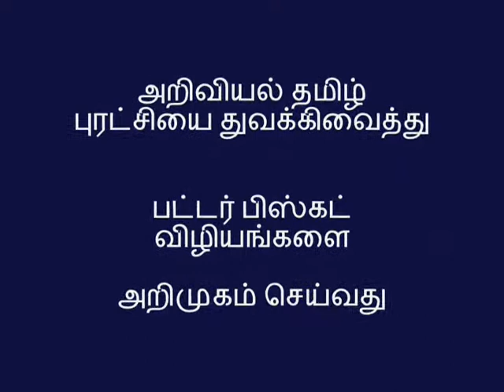Dr.Semmal Introduces the butter biscuit - Abbreviated Version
பட்டர் பிஸ்கட் விழியங்கள் அறிவியல் தமிழ் புரட்சி

பள்ளிக்கூடத்தில் ஒரு மாணவராக பிரஞ்சு புரட்சியை பற்றி பயின்ற பொழுது நான் நினைத்து பார்க்கவில்லை,
நானும் ஒரு நாள் ஒரு புரட்சி உருவாக காரணமாக இருப்பேன் என்று.
இந்த கடிதத்தை படிக்கும் பொழுது நீங்கள்கூட அறிந்துணர மாட்டீர்கள் எப்படிப்பட்ட ஒரு அணுசக்தி இது என்று.
காலச்சக்கரம் சுழல சுழல இந்த அணுவின் தாக்கம் உலகை திரும்பி பார்க்க வைக்கும்.
அறிஞர்களை மையப்படுத்தி அறிவியல் தமிழ் வளர்க்க அழைப்பு விடுத்தேன் -- தமிழுக்கு ஏழு நிமிட இயக்கம்
இதில் நான் எதிர்பார்த்த பலன் எனக்கு கிட்டவில்லை.
 "என்னை நீ பாராட்டு,உன்னை நான் பாராட்டுகிறேன்"
"என்னை பார்த்து நீ கை தட்டு -- உன்னை பார்த்து நான் கை தட்டுகிறேன்"
ஒரு கண்ணாடி முன் நிற்கும் இந்த அனுபவம் , இந்த விளையாட்டு
எனக்கு பிடிக்கவில்லை.
அறிஞர்களை குற்றம் சுமத்த நான் முட்டாள் அல்ல.
தமிழுக்கு இன்று தேவை உழைப்பவர்கள், கண்ணாடிகள் அல்ல !

சாமானியர்களை மையப்படுத்தி இன்று ஒரு புரட்சியை துவங்கியுள்ளேன்
வள்ளுவர் நினைவை உலகம் கொண்டாடும் நாளில் (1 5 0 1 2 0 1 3 ) இந்த விழிய வரிசையின் முதல் விழியம் வெற்றிகரமாக பதிவு செய்யப்பட்டது என்பதனை அறிவிப்பதில் அறிவியல் தமிழ் மன்றம் மன நிறைவு அடைகிறது.
இனி சாமானிய மனிதர்கள், பள்ளிக்கூட மாணவர்கள் அறிவியல் தமிழ் தேரை இழுப்பார்கள்.
இனி ஒரு விதி செய்வோம், அதற்கு ஏதுவாக தற்பொழுது உள்ள சில விதிகளை அழிப்போம்.

டாக்டர்.மு.செம்மல்
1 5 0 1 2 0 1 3